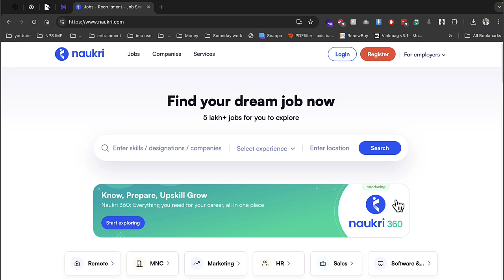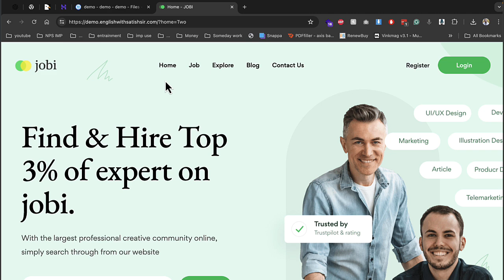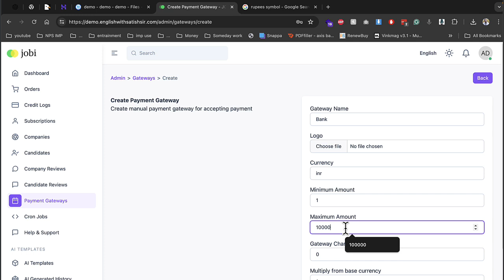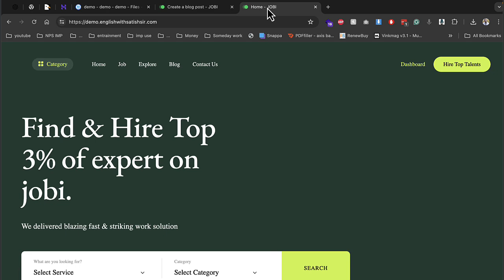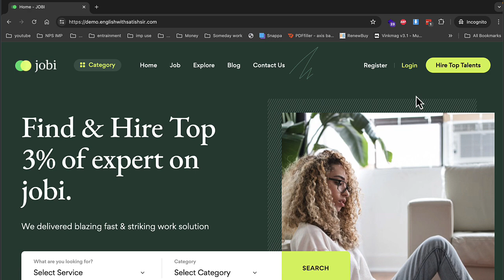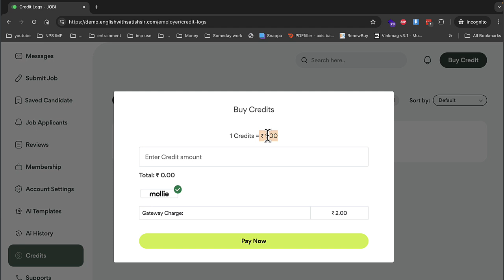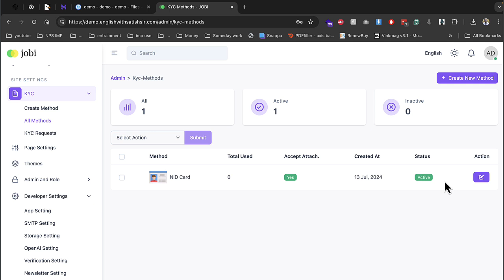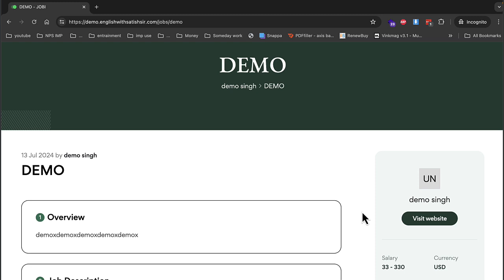How to Create a Job Portal & Job Board Website like naukri & Indeed with AI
how to create a job portal & job board website

create a job portal website

how to create a job portal website